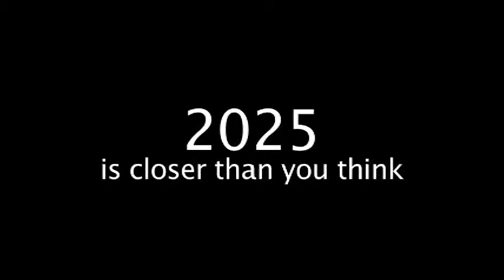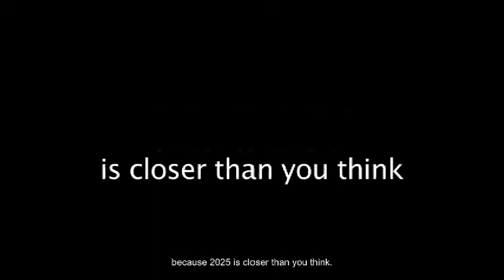2025 is closer than you think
This video, produced by the Joint Planning and Development Office (JPDO), describes what kind of work each of its research partners, including NASA, is doing to help build a new air transportation system for the United States by 2025.